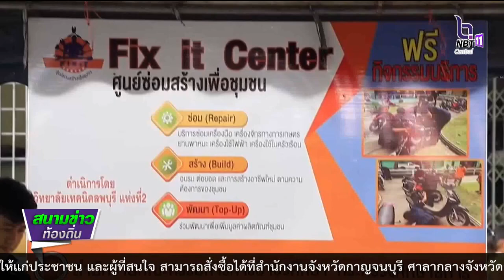660525 VCR 03 จังหวัดลพบุรี ออกหน่วยบริการประชาชน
660525 VCR 03 จังหวัดลพบุรี ออกหน่วยบริการประชาชน